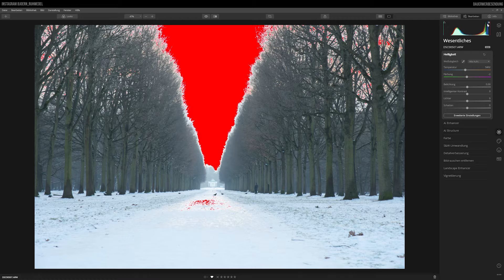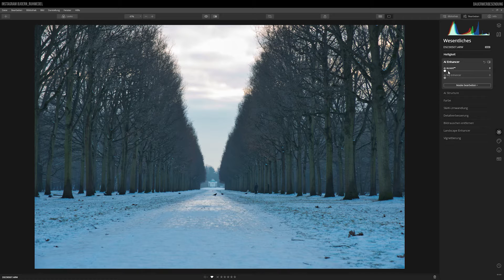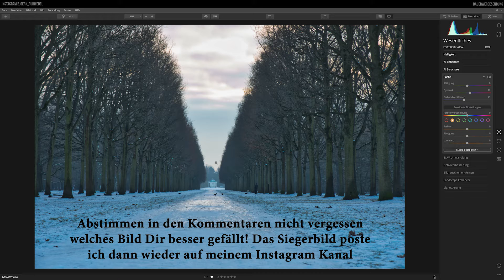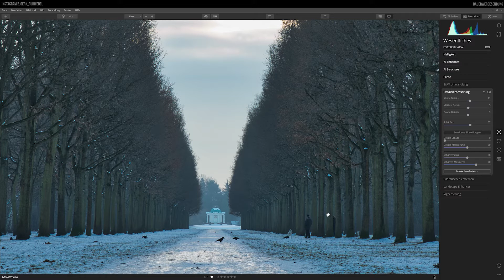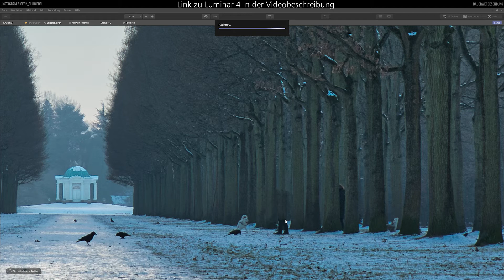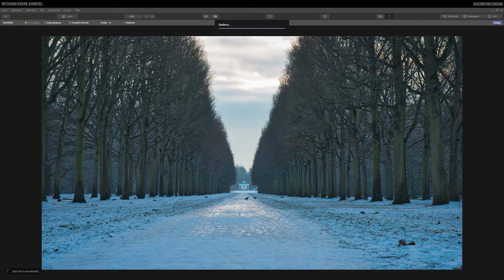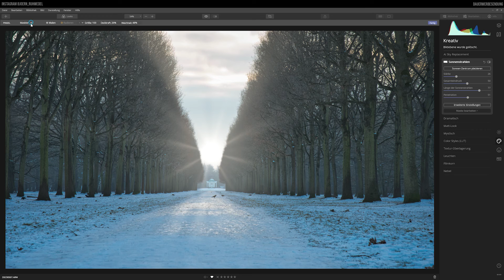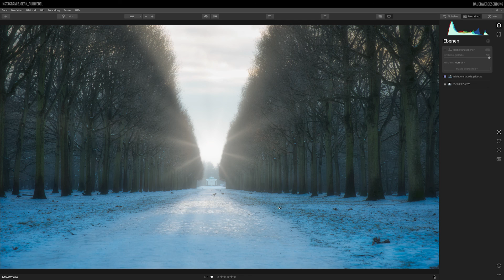Luminar 4 - Des Winters frostiger Tempel - Bildbearbeitung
LUMINAR 4 Des Winters frostiger Tempel ist eine weitere Bildbearbeitung
aus meiner Reihe "Ein Bild, zwei Bearbeitungen", in dem ich Dir an Hand von Skylums Luminar eine Grundbearbeitung und eine Kreativbearbeitung dieses wundervollen Winterfotos mit dem frostigen Tempel im Hintergund zeige. Durch zahlreiche Filter zeige ich Dir wie Du schnell mit Luminar in das Thema Bildbearbeitung lernen eintauchen kannst. Ob Hobby Fotografie oder Semiprofessionelle Fotografie, mit Luminar 4 gar kein Problem!
Am Ende des Videos kannst Du dann mit einem Kommentar unter dem Video mir Deinen Favoriten mitteilen. Das Siegerbild poste ich dann auf meinem Instagram Account. Zu finden bin ich dort unter dem Namen Bjoern_Ruhwedel
vielleicht schaust Du mal vorbei und lässt ein Like oder sogar ein Follow da.

Ich möchte Dir mit diesem Video einige nützliche Tipps und Tricks mit auf den Weg geben damit es für Dich einfacher wird Bildbearbeitung zu lernen und Du weiter mit Deinem Hobby in Luminar voran kommst.

Die mit Sternchen (*) gekennzeichneten Verweise sind sogenannte Provision-Links. Wenn du auf so einen Verweislink klickst und über diesen Link einkaufst, bekomme ich durch Deinen Einkauf eine Provision. Für dich verändert sich der Preis nicht.

Kauf nicht die Katze im Sack, lade Dir die Testversion von Luminar 4 herunter und teste das Programm selber auf Herz und Nieren!!! (Hier funktioniert der Rabatcode natürlich nicht 😉)

Link zur Bestellseite meines Videokurses "Luminar 3 - Die Chronologie - Das Videotraining"